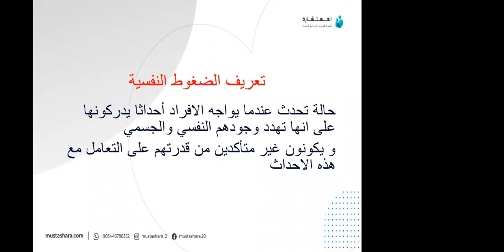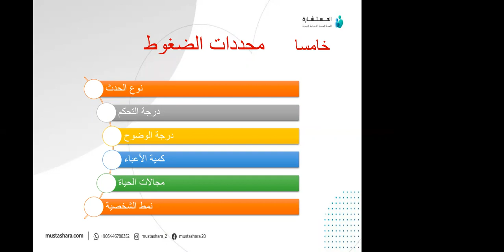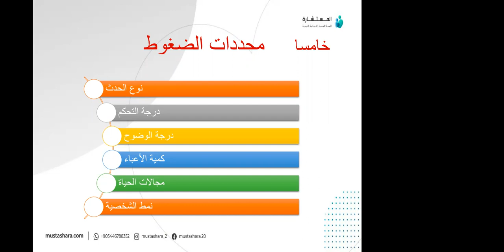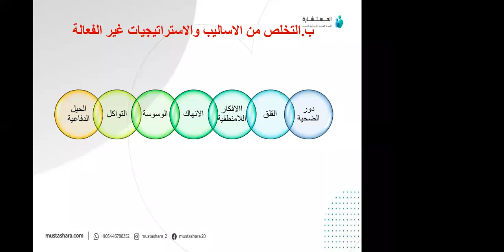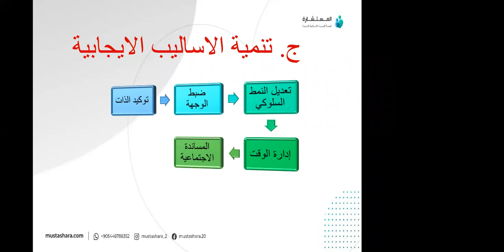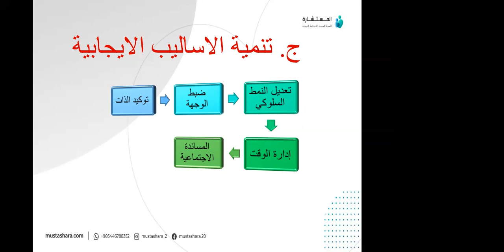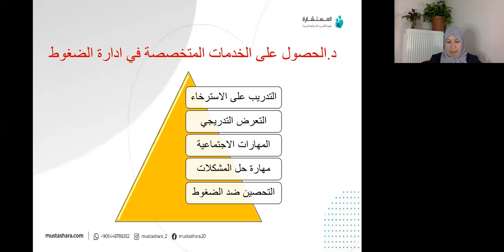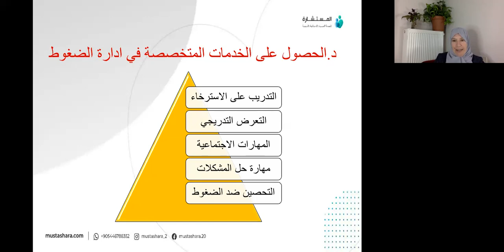الأسس النفسية لتنمية الشخصية الإيجابية د.دعوة الأحدب المحاضرة الرابعة